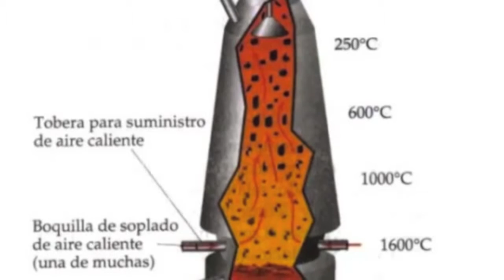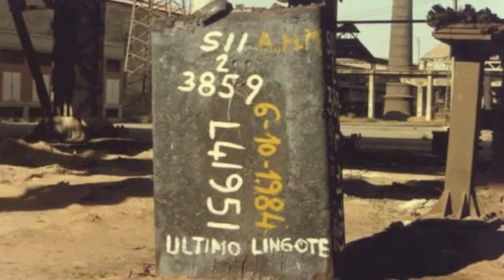SAGUNTO ALTO HORNO HISTORICO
EN RECUERDO A LOS HOMBRES QUE COLABORARON EN EL PROYECTO